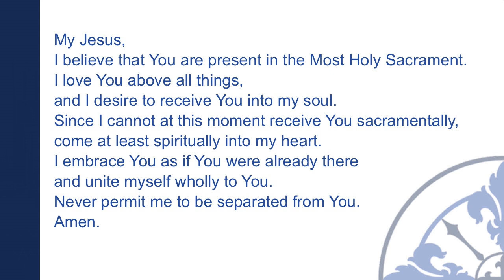Mass for the Thirty third Sunday in Ordinary Time